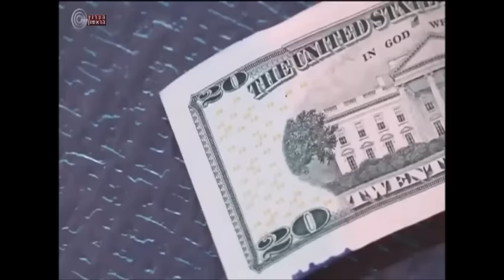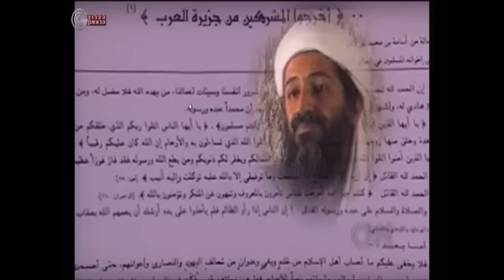החיבור בין חירות לזהות מתחולל לנגד עינינו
משה פייגלין משתתף בדיון בתכנית 'פוליטיקה' של עודד שחר, בערוץ 1 בנושא ליברליזם מול שמרנות.